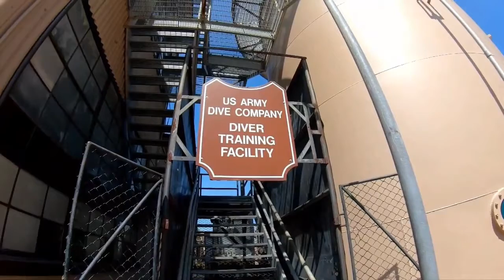Army Navy 2018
Courtesy of USAES and 569 Dive!